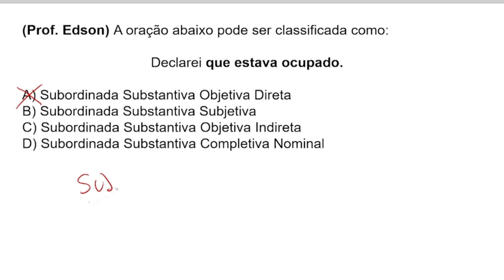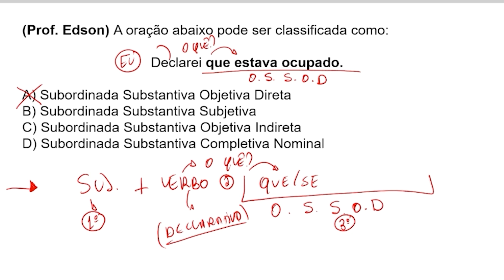Desafio do Edson #05 - Tipos de orações subordinadas substantivas